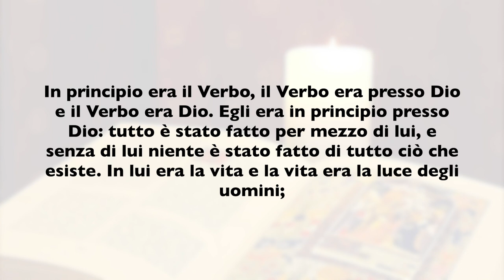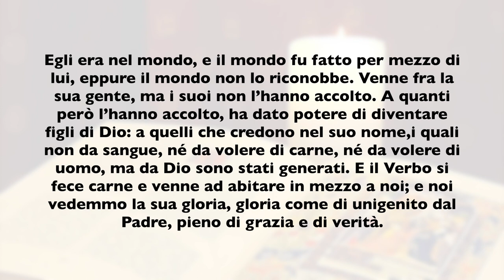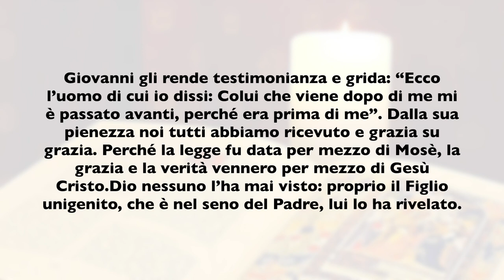La Buona Novella - Commento al Vangelo della Domenica - II domenica di Natale B